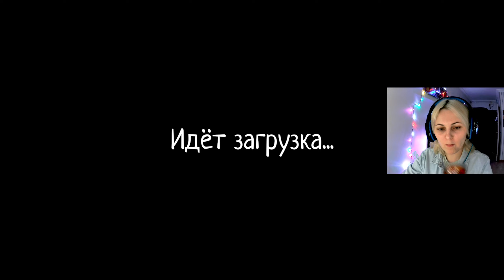В ЗАСАДЕ → PHASMOPHOBIA. Apocalypse. Кооп.